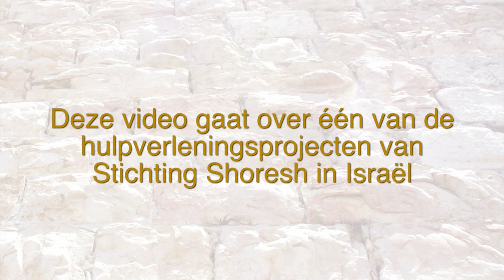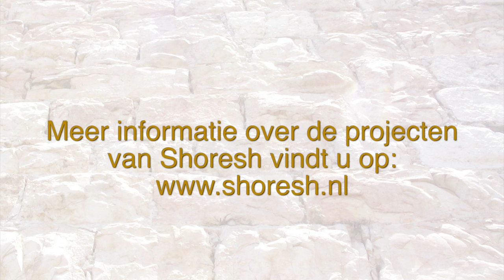Interview met Sandy en Oranit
Operation Moses. Oranit vertelt dat ze afgezien heeft van abortus en nu een blije moeder is. Ze werd geholpen door Bead Chaim in Jeruzalem, de prolife organisatie Lichach met Operatie Mozes